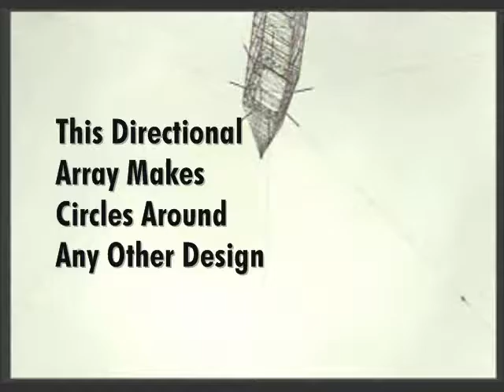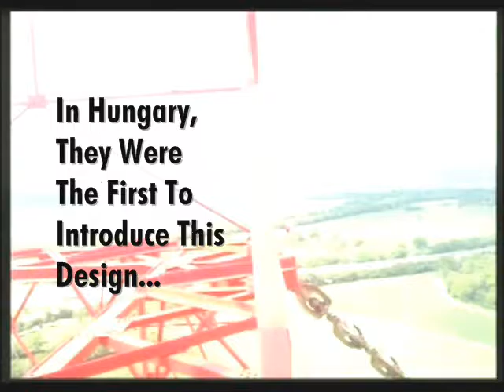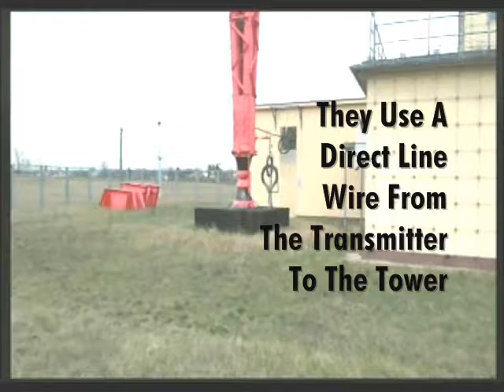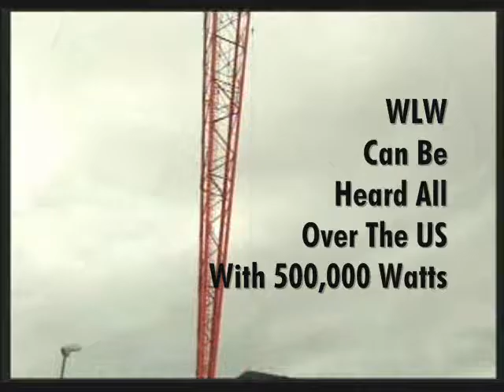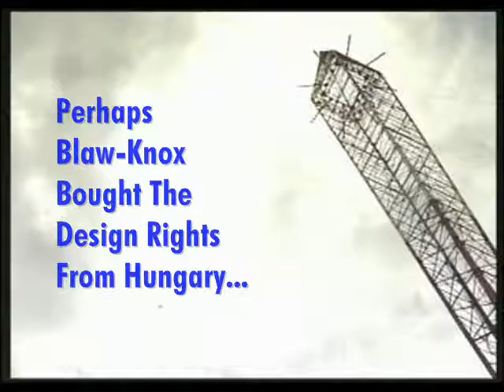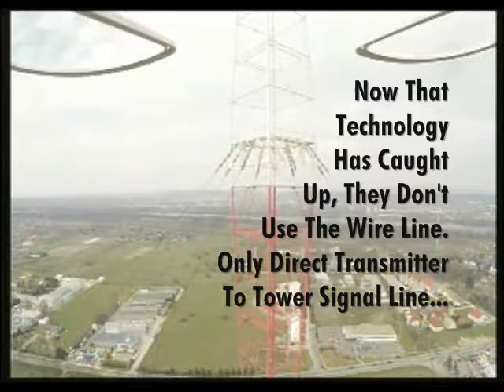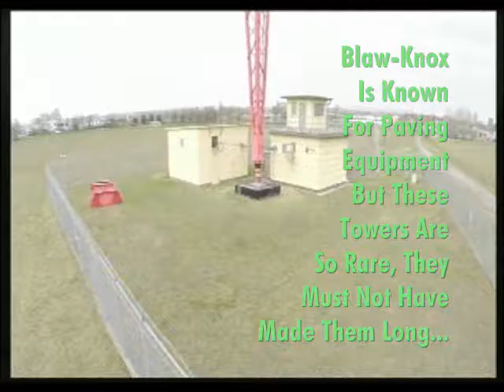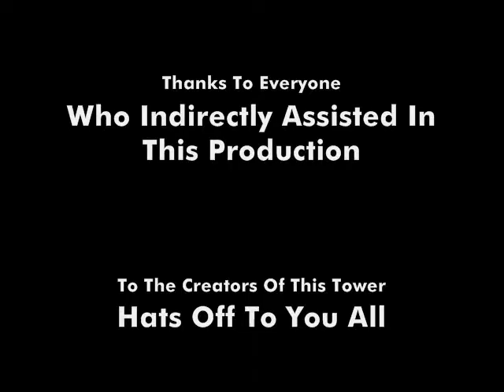The Characteric Diamond Blaw-Knox Tower Experience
The Blaw-Knox Tower and why it is the best directional array. But, it wasn't an American idea first as you will see.